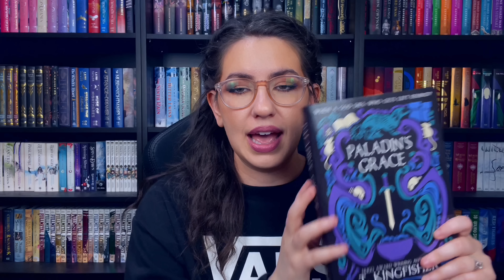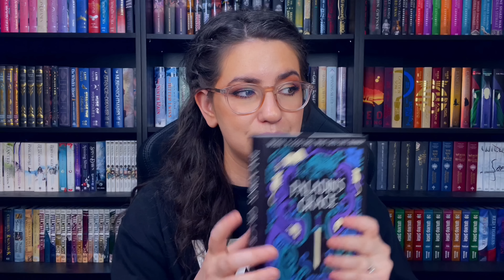FANTASY ROMANCE BOOKS ~ that are NOT Sarah J. Maas or Jennifer L. Armentrout 📚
FANTASY ROMANCE BOOKS ~ that are NOT Sarah J. Maas or Jennifer L. Armentrout 📚 Get new frames like mine. Click the links below & receive your crazy offer for 24hrs only👇🏽